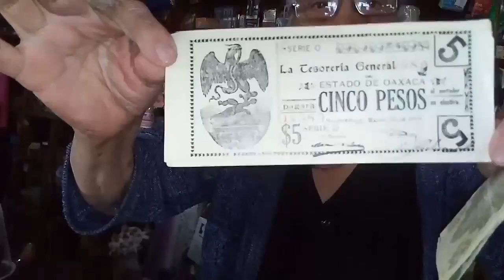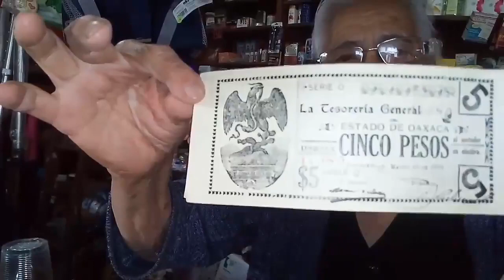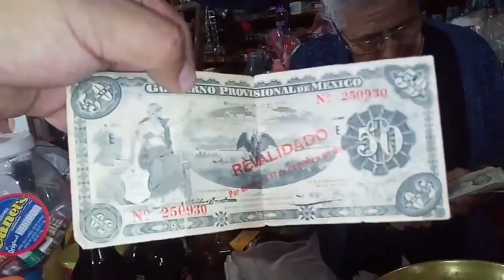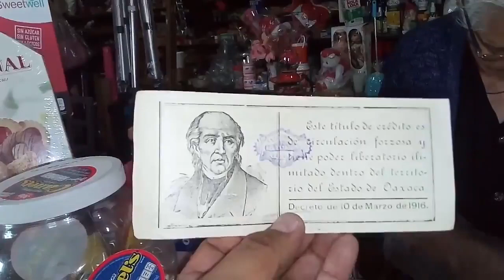En Silacayoapan Oaxaca me regalaron un billete del año 1916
La historia habla de los Bilimbiques.
Con este nombre se conoció a esos billetes que cada caudillo imprimía y que sólo valían en su territorio mientras duraba su poder.
Los comerciantes no tenían muchas opciones; los aceptaban o terminaban colgados de un árbol, muchas fortunas se perdieron cuando de un día para otro, estos billetes se convertían en papeles sin valor. Se cuenta que este extraño nombre se originó por Billy Week, un norteamericano que fungía como pagador en una mina de Cananea y que, al escasear la moneda, pagaba con unos vales que llevaban su firma, los trabajadores los llamaron bilimbiques, nombre que luego se extendió para nombrar a los billetes revolucionarios. El 7 de octubre de 1913, Venustiano Carranza expidió en Hermosillo un comunicado, que prohibía la circulación de los billetes del Banco Nacional de México, los cuales, para entonces, representaban cerca del 50% de los billetes de banco circulantes; para agosto de 1914, después de la huida de Huerta, los billetes de banco habían desaparecido.